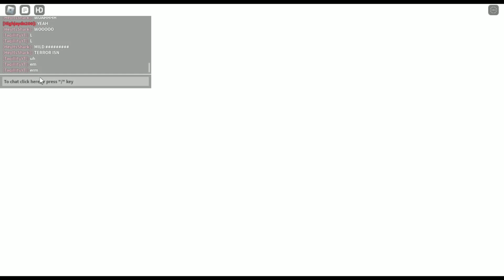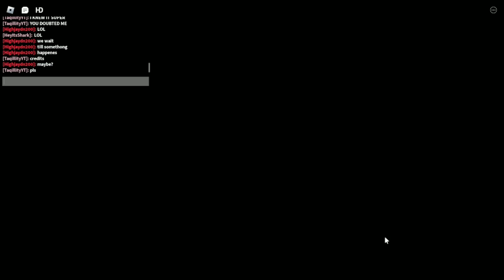Atlas: Judgement | Finale Event. (Ft. TaqillityYT, SocioIV)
On December 11th 2022. Atlas has it's Final Event for good. The Story continues on but Atlas ends here. Survive The Sentinels.